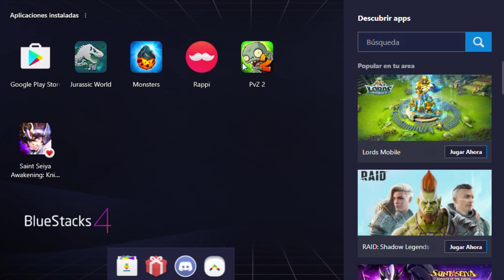Plantas vs Zombis 2 - MI NUEVA PLANTA! 😍ESTOY ADICTO😍 #2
LO CONSEGUÍ EL GRAN! INDOMINUS REX!!! LUCHAS INCREÍBLES - Jurassic World™: The Game PARTE 36

Saludos :D